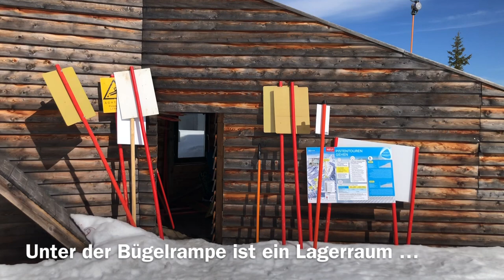🇦🇹🚠 Schlepplift Mitterfager | Fageralm | Forstau | inkl. Details zur Bahn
Der Schlepplift "Mitterfager" verbindet die Schlepplifte "Vorderfager I+II" mit dem Schlepplift "Hinterfager", der gleichzeitig auch den höchsten Teil des Skigebiets Fageralm erschließt.  Als einziger Lift auf der Fageralm ist er in Ost-West-Richtung ausgerichtet.

🚡 Details zum Schlepplift Mitterfager:
➡️ Hersteller: Doppelmayr
➡️ Baujahr: 1984
➡️ Gehängetyp: Doppelbügel (Anker)
➡️ Gehängeanzahl: 69
➡️ Fahrtdauer: ca. 5:30 min
➡️ Geschwindigkeit: 2,5 m/s
➡️ Förderleistung: jeweils 1000 Pers./h
➡️ Höhe Talstation: 1625 m.ü.A.
➡️ Höhenunterschied: 150 hm
➡️ Höhe Bergstation: 1775 m.ü.A.
➡️ Länge: 760 m